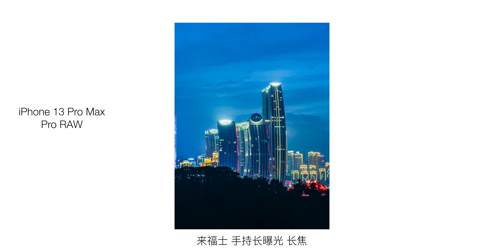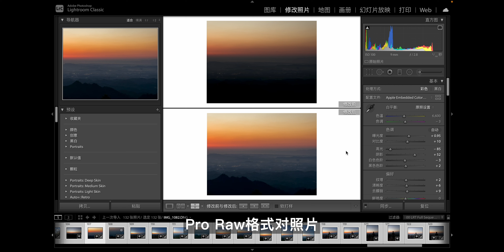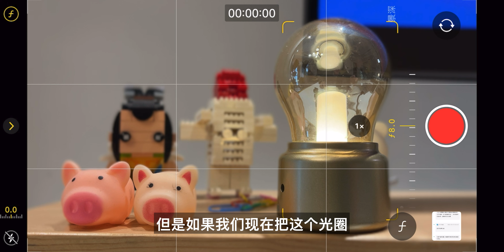「4K」iPhone 13 Pro Max 能够替代相机吗？Pro Raw以及ProRes效果如何？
1.Pro Raw格式照片无法通过隔空投送导入电脑，需要用数据线连接，然后用图像捕捉下载到电脑上，最终显示的是NDG格式图片。
2.Pro Raw格式照片宽容度还是可以的，相信以后会越来越好。
3.视频拍摄ProRes和普通的H.256格式画质基本没有区别，而且数据量会非常巨大，不建议低容量iPhone使用。
4.iPhone对于我们日常拍摄来说真的会很方便，但是目前还是无法跟相机的影响质量相比。